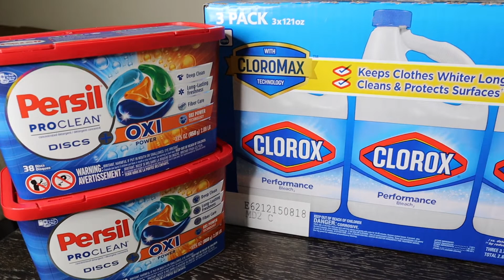Satisfying Laundry Refill & Restock | ASMR | TIKTOK COMPILATION